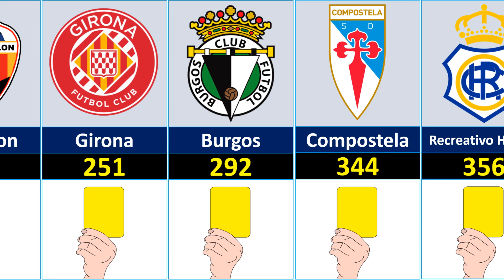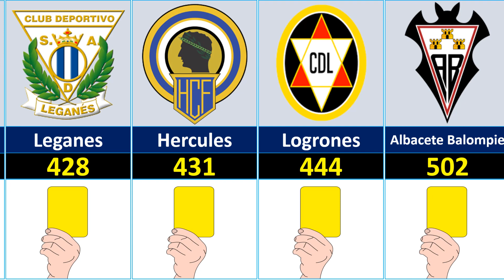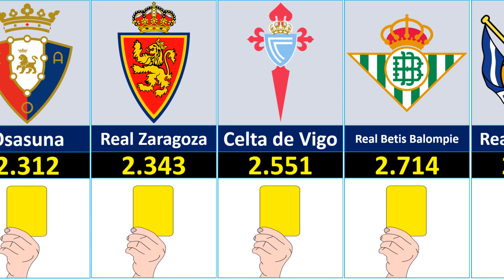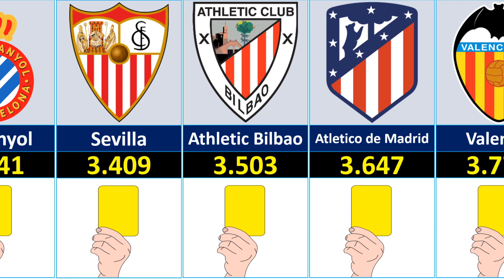Clubs with most yellow cards in La Liga history (1928-2023)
Do you know which clubs have re
ceived the most yellow cards since the beginning of La Liga until 2023?
In this video, we compare the clubs that have received the most yellow cards in the history of La Liga, from 1928 to 2023.
The Spanish La Liga was established in 1928 and many football clubs played in it, among the most prestigious La Liga clubs are Barcelona, ​​Real Madrid and Atlético Madrid. These three clubs in La Liga received the most yellow cards in various football competitions.